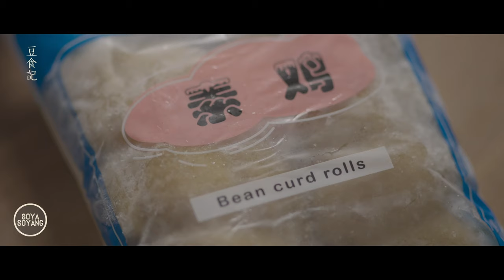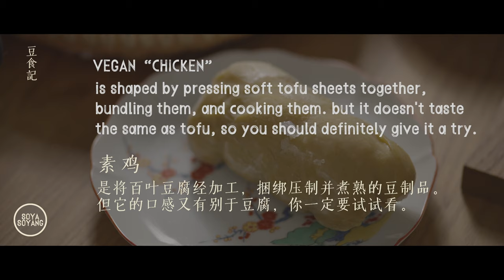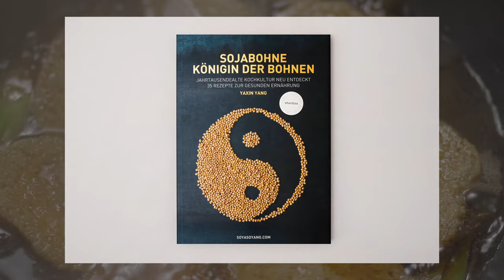Easy Vegan Recipe | NOODLE SOUP WITH RED BRAISED CHINESE VEGAN CHICKEN [Shanghainese Soya Chicken!]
This recipe for Chinese braised vegan chicken is delicious for both vegans and meat-eaters alike.
Shanghai Soya Chicken - 素鸡, which is a special round tofu commonly eaten in southern China. It is more yellow and elastic than regular tofu. After preparation, the result has great resemblance to braised chicken: full flavor and a juicy meat-like texture." Sounds much more exciting than a supermarket tofu sausage, doesn't it?
*WHAT IS CHINESE VEGAN CHICKEN (bean curd rolls)?
 VEGAN CHICKEN Ingredients: Soybean, Water, Bittern (salt)
Vegan “chicken” is shaped by pressing soft tofu sheets together, bundling them, and cooking them. But it doesn't taste the same as tofu, so you should definitely give it a try.

*HOW TO COOK VEGAN CHICKEN?
Vegan chicken can be cooked in a variety of ways, either in a salad, stir-fried, fried or boiled. For example, today's braised veggie chicken is delicious served cold or hot！

*WHERE CAN I BUY VEGAN CHICKEN?
You can usually find this vegan chicken in the freezer section of Asian stores.
Ingredients:
(2 servings)
250 g vegan chicken
3 tbsp oil
1 star anise
1 bay leaf
1 small piece of cinnamon
1 green onion chunks
5 slices of ginger
1 tbsp light soy sauce
1 tbsp dark soy sauce
1 tsp salt
1 tbsp sugar
1 tsp white pepper powder
200 g udon noodles
fresh chives
// Kochbuch: Sojabohne Königin der Bohnen

Equipments & etc:
Camera : Sony FX3
Lens : Sony FE 50mm F1,2 G Master
Lens Filter : PolarPro Vario-ND-Filter Peter McKinnon Signature Edition II - 6-9 Blenden
Mic：SONY  ECM-MS2
Edit : DaVinci Resolve